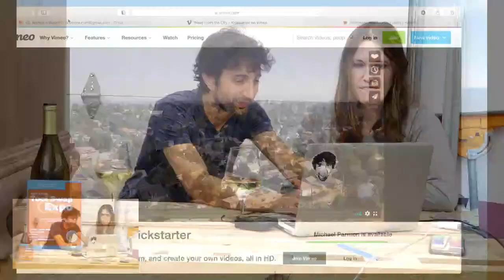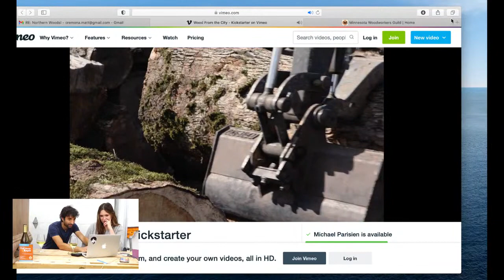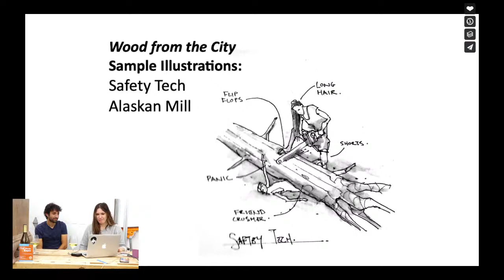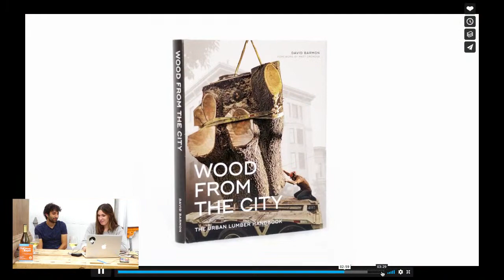Workshop Happy Hour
It's Friday!